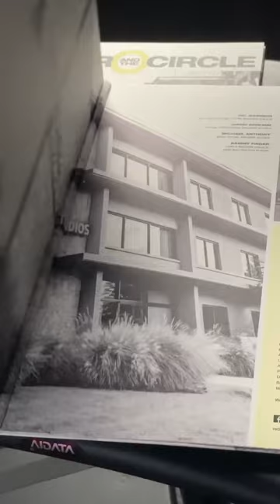Katie Daryl Unboxes Sammy Hagar & The Circle Vinyl!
Watch as Katie Daryl unboxes the Sammy Hagar and The Circle album "Crazy Times."